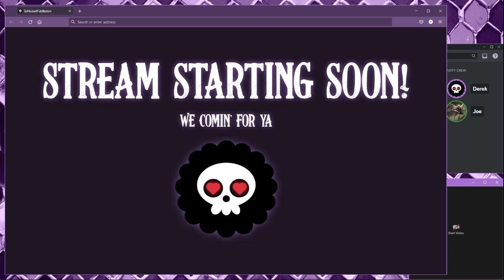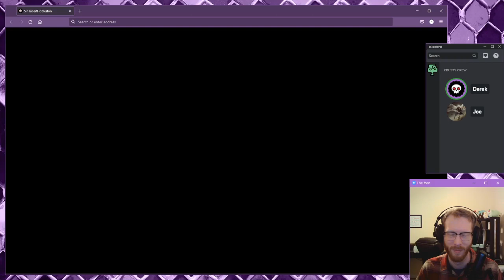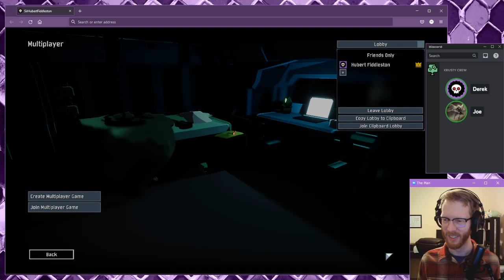I'm still here 12/20/22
That time I skipped a few streams...

0:00:00 Start Screen
0:04:10 Game